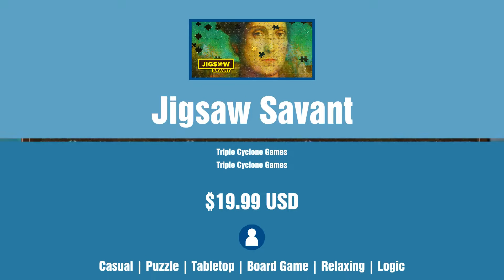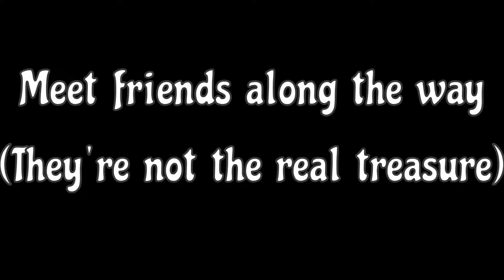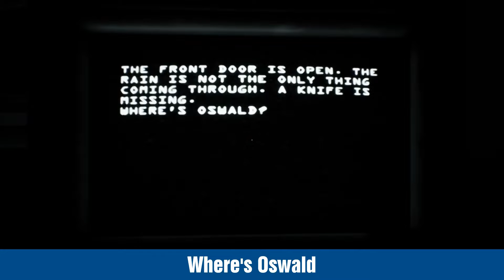New Steam Games - Thursday June 30 2022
Links to games and timestamps:
0:00 Intro
0:04 F1® 22
0:24 My Universe - Green Adventure - Farmers Friends
0:44 Magic and Elements
1:04 Alaloth: Champions of The Four Kingdoms
1:24 Ball Torture
1:44 Jigsaw Savant
2:04 Xio: Survival
2:24 Numina
2:44 The Galactic Junkers
3:04 The Ghost Ship
3:24 Dragon's Dilemma
3:44 Wandering in space
4:04 TRYP FPV : The Drone Racer Simulator
4:24 this House
4:44 TheDark
5:04 cookies СOOkies COOKIES
5:24 Ultimate Starfighter
5:44 Sycamore
6:04 Apocalyptic
6:24 That Castle
6:44 Escape the Ether
7:04 Untitled Survival Game
7:24 Salaryman Shi
7:44 Tempusia
8:04 Incoherence
8:24 Explosion™
8:44 Ball Go Home
9:04 Where's Oswald
9:24 Indigo Loop
9:44 Pixel Survivors : Roguelike
10:04 TrackRace
10:24 Hanako in the abandoned school
10:44 Mage Noir - Infinity
11:04 Stream Toys by Zokya
11:24 Burial Stone
11:44 čeke ceké
12:04 The Immortal
12:24 Just Another Runner
12:44 Watch Your Back
13:04 Fungiman
13:24 Outro

 - Contain mature content (unless the admin deems the preview acceptable)